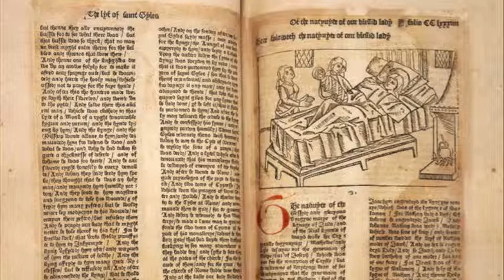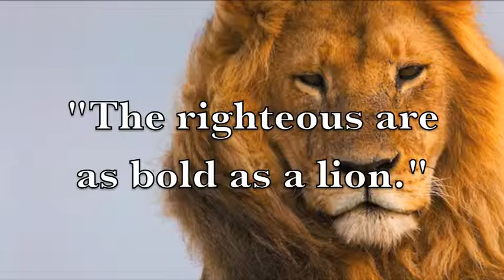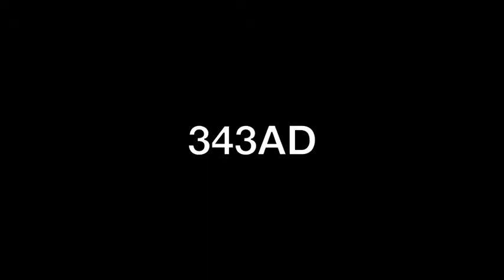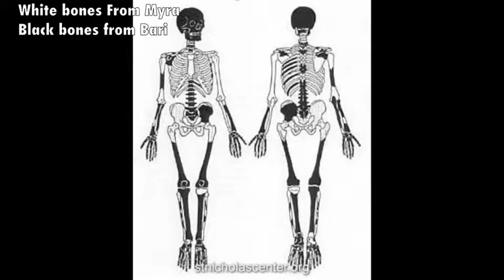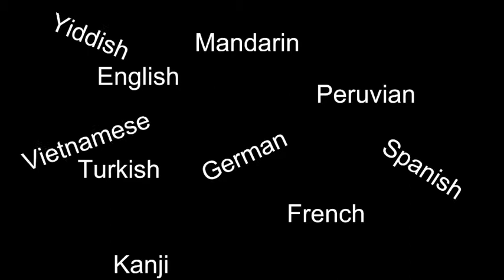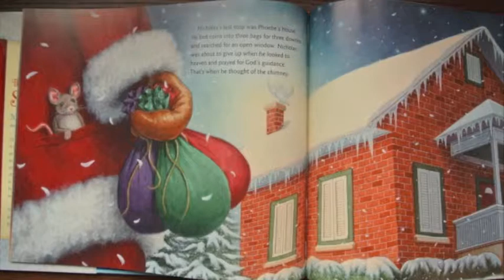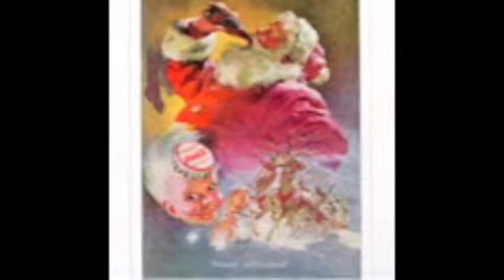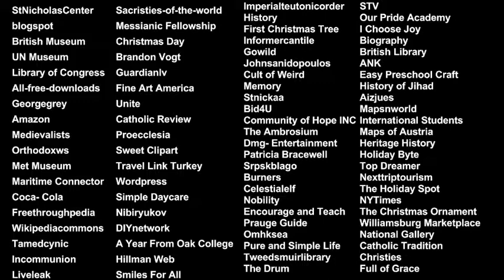National History Day Leadership & Legacy: Saint Nicholas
National History Day
Individual documentary
Senior Division